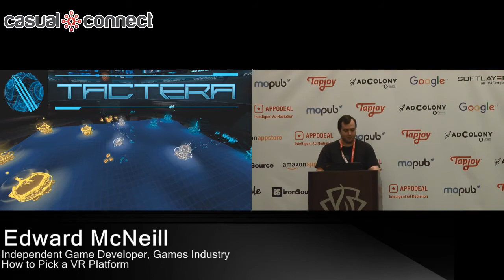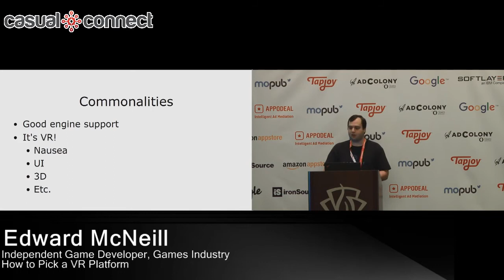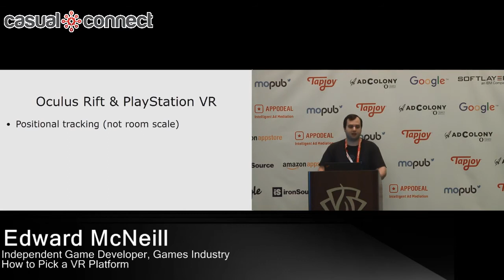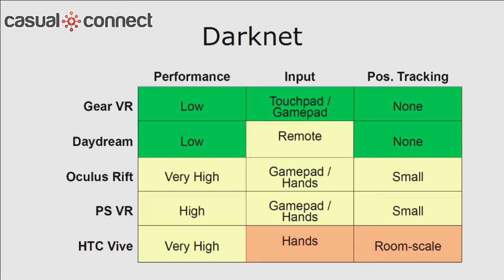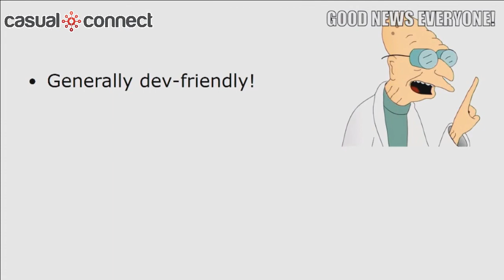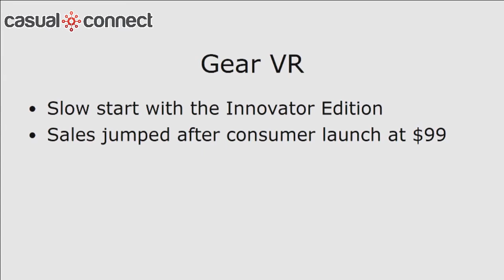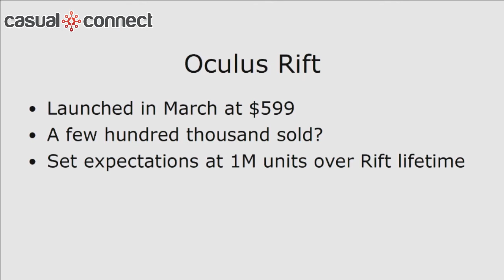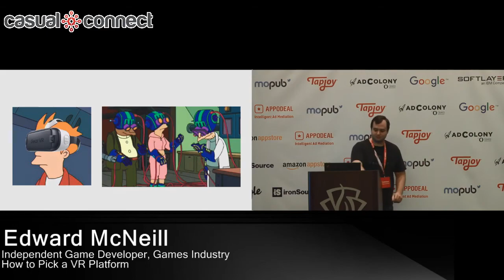How to Pick a VR Platform | Edward McNeill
Article about Edward McNeill | Delivered at Casual Connect USA 2016. Consumer VR has finally arrived, and more and more developers are considering jumping into this new market. But how can developers make sense of this new landscape and how do they pick which platforms to target? This talk will discuss the differences between several new VR platforms, including the Gear VR, Google Daydream, Oculus Rift and more, drawing on the experience and perspective of an indie developer who has already launched two VR titles.